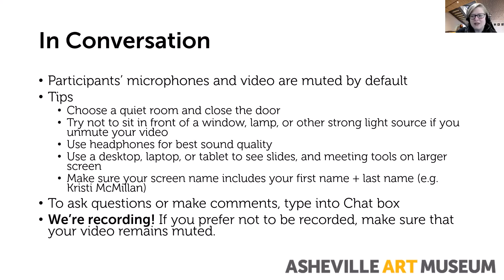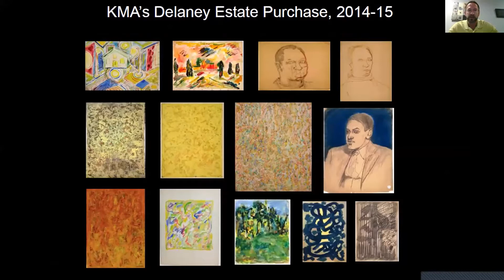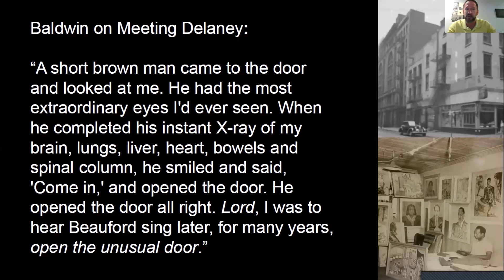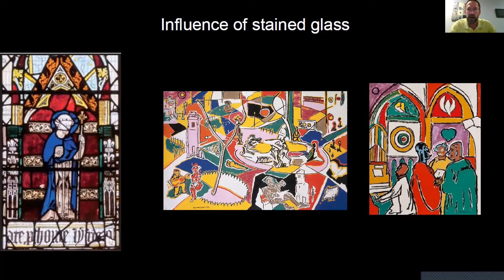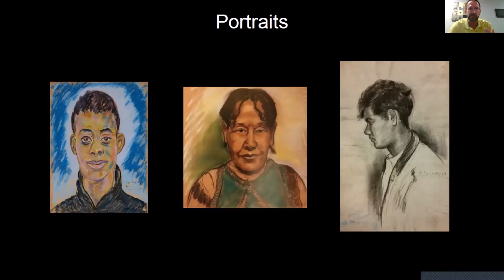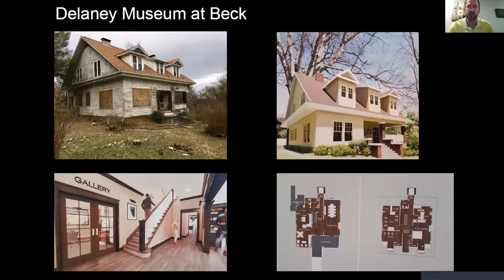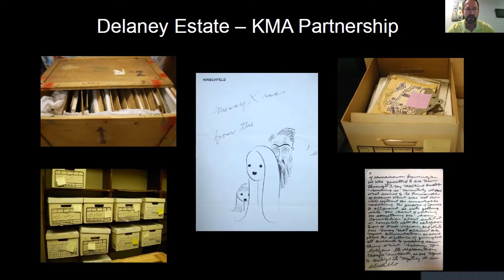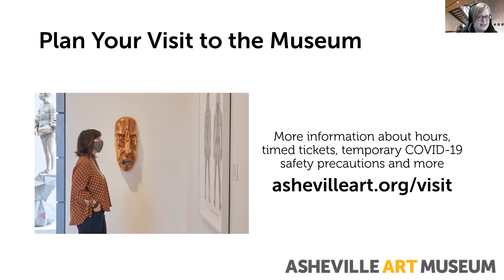In Conversation 4/22/2021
Conversation with the Curator: Beauford Delaney's Metamorphosis into Freedom
Stephen C. Wicks, Barbara W. & Bernard E. Bernstein Curator, Knoxville Museum of Art